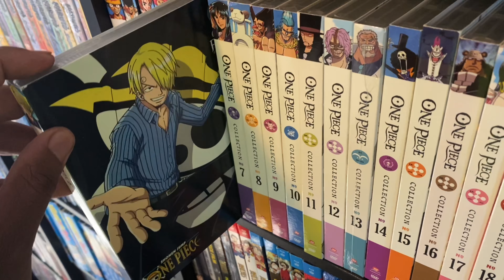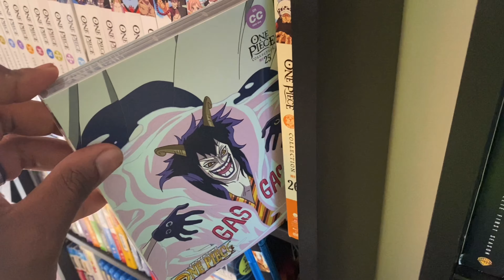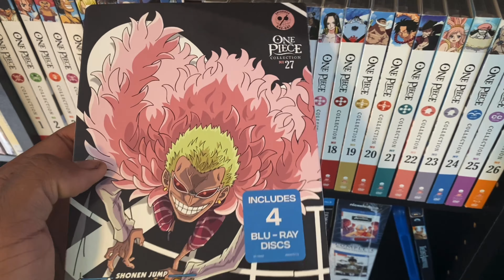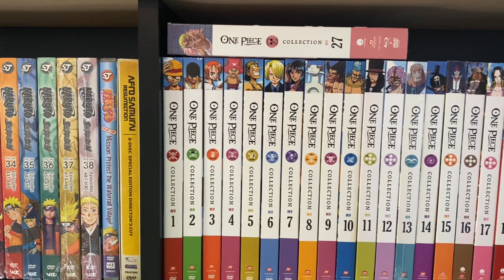One Piece Anime Collection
My one piece anime and movies collection!